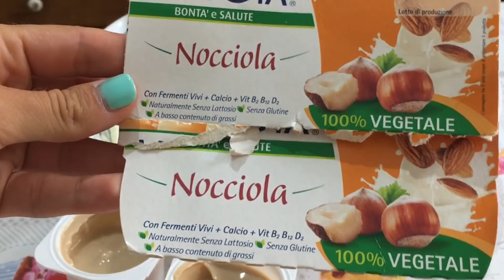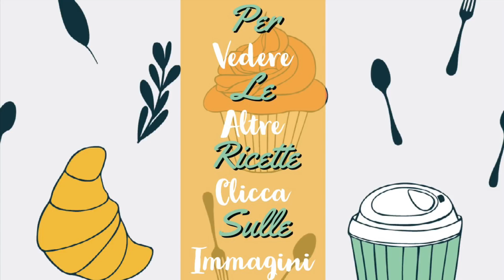TORTA IN PADELLA AL CAFFÈ E NOCCIOLE SENZA LATTOSIO, SENZA BURRO - Ricetta Facile e Veloce | No Oven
☕️La torta al caffè e nocciole cotta in padella è super buona, super soffice e si prepara veramente in pochissimo tempo, oltretutto è senza lattosio, senza burro e non bisogna accendere il forno! Ben lievitata, cotta perfettamente, e ancora più buona e veloce di quando la cuoci al forno. 😍Quindi visto che ha tantissimi vantaggi questa tortina non potete non provarla.😍❤️Buona Giornata e buona Visione! 💙
♡SE VUOI ACQUISTARE DELLE OTTIME PADELLE IN PIETRA A POCO PREZZO
CLICCA QUI
💕MI TROVI ANCHE SU:
 🌺 facebook: Le Dolci Ricette Di Mami